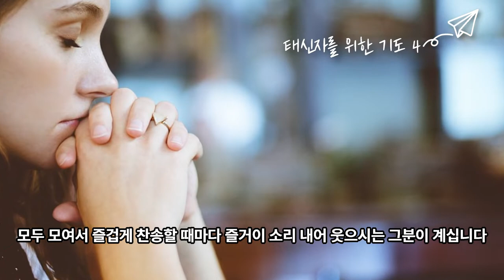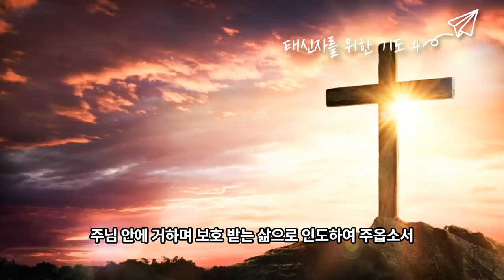태신자 기도 4 ㅣ하나님께서 얼마나 사랑하시는 알게 하소서.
태신자 기도 4

하나님께서 얼마나 사랑하시는 알게 하소서.

자비로운 눈을 들어 항상 여유롭게
우리네  삶을 기뻐하시는 분이 계십니다.
언제나 항상 여유로운 웃음을 가진 그분이 계십니다.
모두 모여서 즐겁게 찬송할 때마다 즐거이 소리 내어 웃으시는 그분이 계십니다.

주님의 크신  사랑에 오늘도 감사드리며
태신자를 위해 기도 드립니다.

어떤 사랑과도 비교할 수 없는 사랑으로 우리를 감싸주시고 인도하시는 주님,
태신자에게도 그 사랑을 알수 있도록 도와 주옵소서.

태신자가 온전한 사랑을 알지 못해서 갈급 하거나
목말라 하지 않고 우리를 위해 자신을 버리시고 향기로운 제물과 희생 제물로 하나님께 드리신 귀한 예수님의 사랑을 알고 새로운 인생을 살아가도록 인도하여 주옵소서.

우리가 사랑함은 그가 먼저 우리를 사랑하셨음이라고 말씀하신 것처럼 태신자는 주님의 사랑을 알지 못하지만 주님께서는 태신자를 사랑하시고 주님께 돌아오기를 기다리고 계신 줄 믿습니다.

주님의 사랑의 마음을 태신자가 깨달을 때 얼마나 감격해할까요!
그 날이 하루 속이 오기를 간절히 기도들입니다.

때로는 인생이 고달프고 힘들다고 느껴도 주님 때문에 다시 힘을 얻을수 있게 하시고, 주님께서 사랑의 팔로 감싸 안으시는 품안에서 가장 큰 행복을 맛볼수 있게 하옵소서.

이제부터는 고통의 눈물은 거두어 가시고 주님의 사랑에 감격하는 기쁨과 사랑의 은혜만 넘치게 하소서.
주님 안에 거하며 보호 받는 삶으로 인도하여 주옵소서.

음원출처 : 크리스찬 BGM